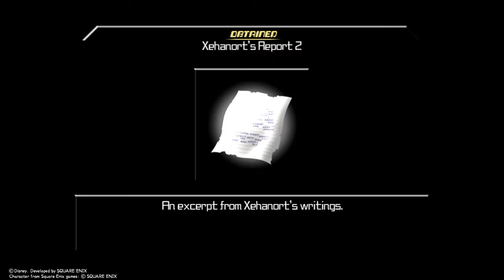KINGDOM HEARTS birth by sleep